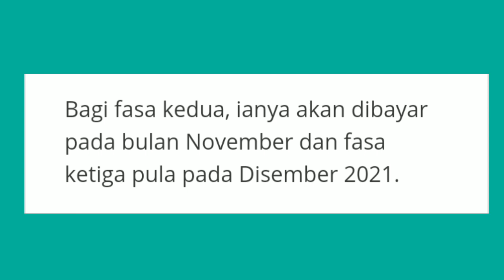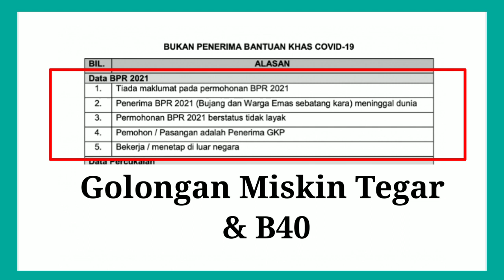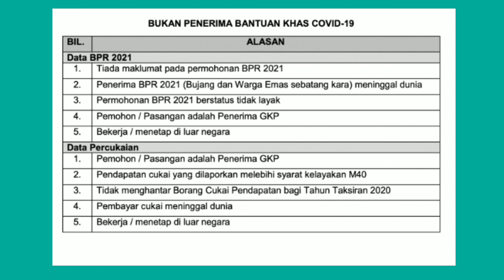TERKINI !! PUNCA KENAPA TIDAK LULUS/BERJAYA/LAYAK BKC | CARA SEMAKAN BKC | KAEDAH PEMBAYARAN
TERKINI !! ALASAN KENAPA ANDA TIDAK LULUS/BERJAYA/LAYAK  BKC | CARA SEMAKAN BKC | KAEDAH PEMBAYARAN